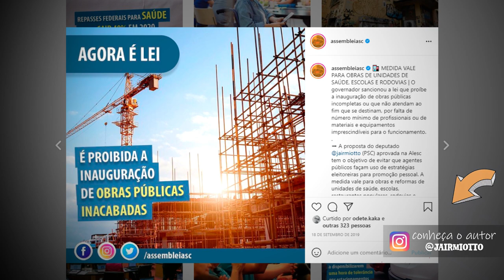PGM 07 - E aí, sabia dessa? - Inaugurar obra inacabada é proibido em SC - 28/07/21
Uma lei originária da Assembleia Legislativa de SC proíbe a inauguração de obras inacabadas no estado. De acordo com a lei do deputado Jair Miotto (PSC), antes de a obra ser inaugurada, o responsável do órgão executor deve atestar por escrito que tudo está dentro das condições exigidas.
Quer saber mais? Então acompanhe o E aí, sabia dessa?